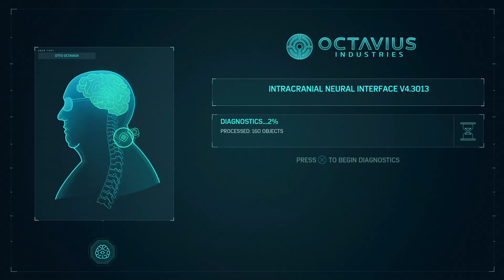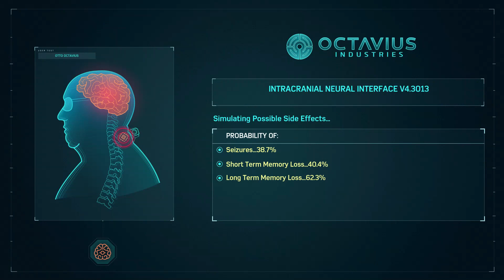Marvel's Spider-Man Remastered Part 6